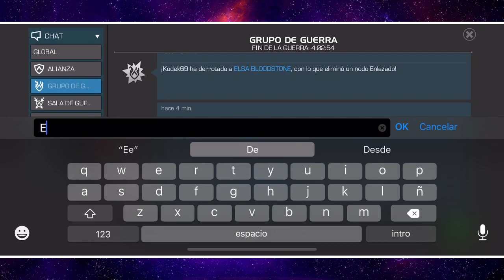AW: KenOB vs VÉNDX | S17W03 | NODO DE VILLANOS 🤠 | Marvel: Batalla de superhéroes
Tercera guerra de la temporada.

KenOB vs VÉNDX